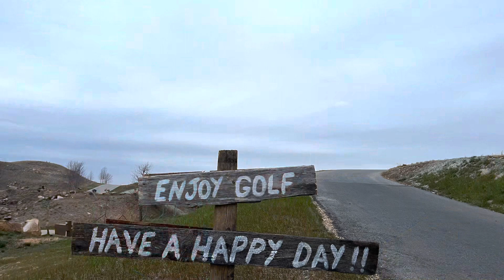Buffalo Ridge, Top three I’ve played!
Amazing place from the golf course, to the range, clubhouse and staff!
Hole for hole one of my top three golf courses and favorite at Big Cedar Lodge.